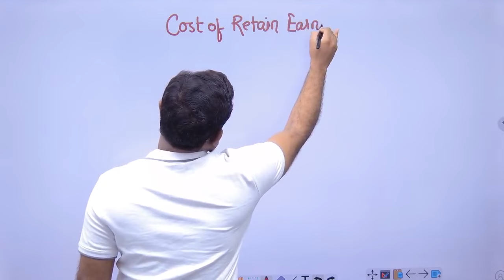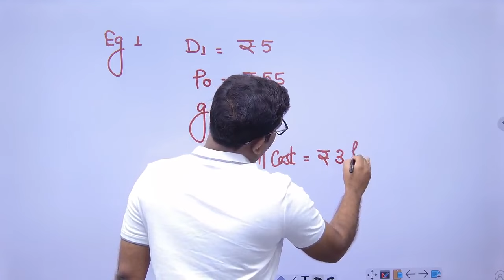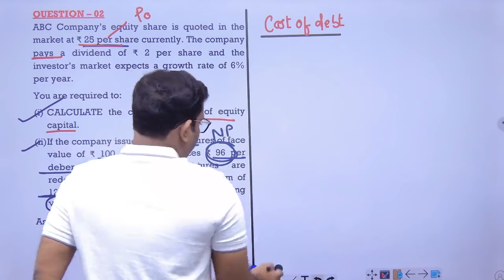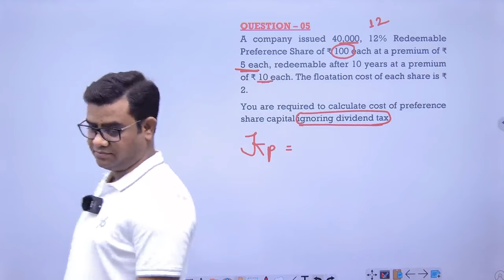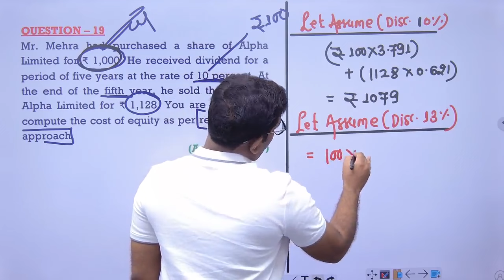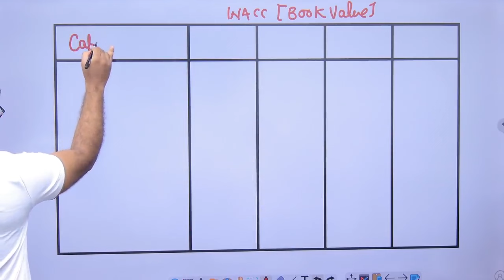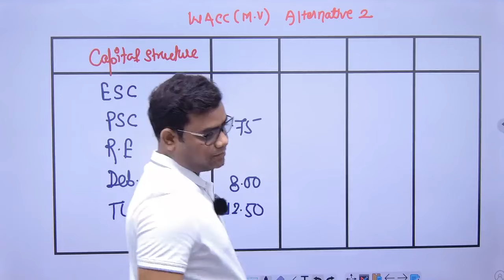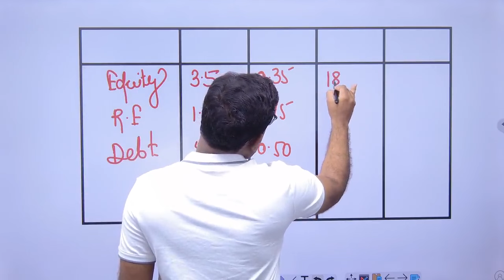CA Inter FM Class 12 (Cost of Capital Class 3 )